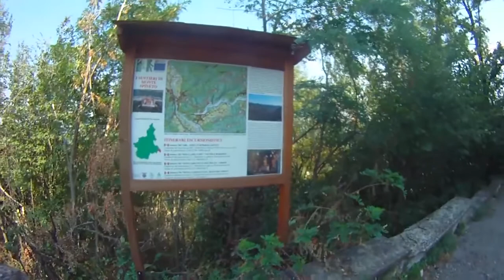La Via della Bocchetta sul Sentiero Europeo E1 - tappa 6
Bastita, Sorli, Colle Albarasca, San Martino, Madonna della Neve di Cà del Bello, Madonna dello Spineto, Stazzano, Serravalle Scrivia